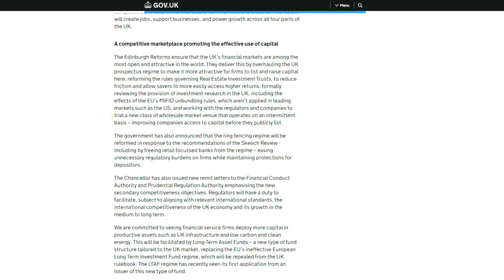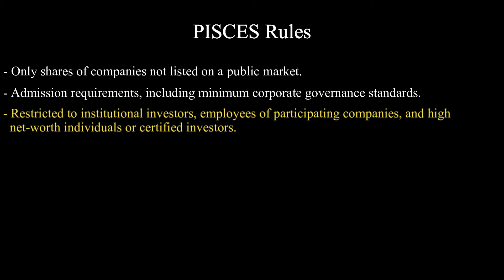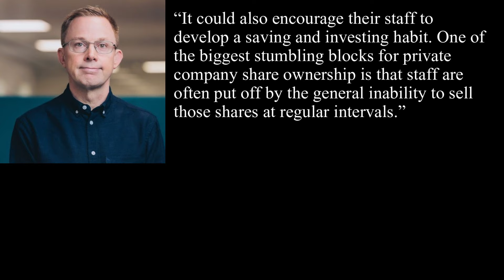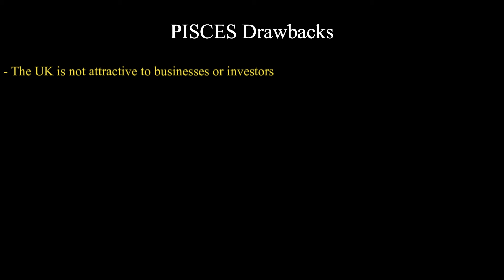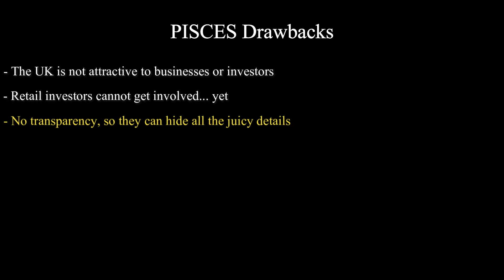The UK Government's SECRET Plan To Boost The Stock Market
Rachel Reeves and Keir Starmer plan to boost the UK stock market and UK economy

Follow the link to get access to the FREE spreadsheet and to sign up for my monthly investing newsletter

I am not a Financial advisor or licensed professional. Nothing I say or produce on YouTube, or anywhere else, should be considered as advice.
I am not responsible for any financial losses or gains. Invest and trade at your own risk.

00:00 - Intro
00:59 - What is Project PISCES
03:00 - The Benefits
04:22 - The Drawbacks
05:16 - When can we expect PISCES